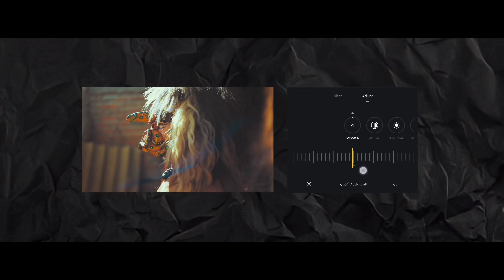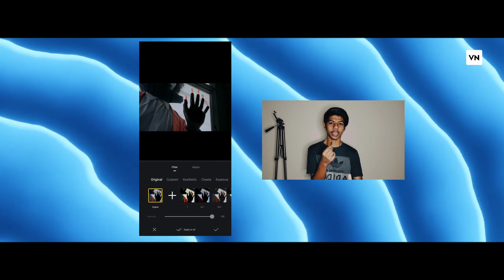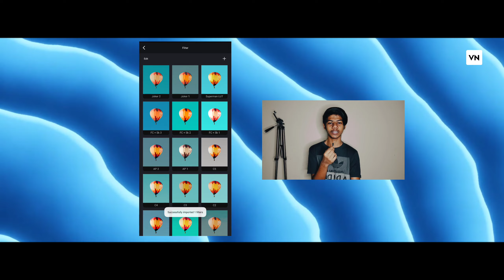Joker Movie Presets for Mobile Video Colour Grading | VN Editor | Part-7 | Malayalam | VAZHIPOKKAN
𝗛𝗲𝘆 𝗙𝗮𝗺 !
         𝙂𝙪𝙮𝙨 𝙖𝙥𝙥𝙤𝙡 𝙚𝙣𝙣𝙪 𝙣𝙖𝙢𝙢𝙖𝙡𝙚 𝙅𝙤𝙠𝙚𝙧 𝙈𝙤𝙫𝙞𝙚 𝙋𝙧𝙚𝙨𝙚𝙩𝙨-𝙞𝙣𝙚 𝙠𝙪𝙧𝙞𝙘𝙝𝙖𝙣𝙪 𝙣𝙤𝙠𝙠𝙪𝙣𝙣𝙖𝙩𝙝.𝘼𝙥𝙥𝙤𝙡 𝙚𝙣𝙣𝙪 𝙣𝙟𝙖𝙣 𝙣𝙞𝙜𝙖𝙡𝙠𝙠 2 𝙅𝙤𝙠𝙚𝙧 𝙈𝙤𝙫𝙞𝙚 𝙑𝙞𝙗𝙞𝙡𝙡 𝙤𝙡𝙡𝙖 𝙥𝙧𝙚𝙨𝙚𝙩𝙨 𝙖𝙣𝙪 𝙩𝙝𝙖𝙧𝙪𝙣𝙣𝙖𝙩𝙝,𝙎𝙤 2𝙪𝙢 2 𝙑𝙞𝙗𝙞𝙡𝙡 𝙪𝙨𝙚 𝙘𝙝𝙚𝙮𝙮𝙖𝙣 𝙤𝙡𝙡𝙖𝙩𝙝𝙖𝙣𝙪💛.

➠𝑱𝒐𝒌𝒆𝒓 𝑴𝒐𝒗𝒊𝒆 𝑷𝒓𝒆𝒔𝒆𝒕𝒔 !

✦𝐄𝐃𝐈𝐓𝐈𝐍𝐆 𝐒𝐎𝐅𝐓𝐖𝐀𝐑𝐄
➟ᴋɪɴᴇᴍᴀsᴛᴇʀ
➟ᴀʟɪɢʜᴛ ᴍᴏᴛɪᴏɴ
➟ᴠɴ ᴇᴅɪᴛᴏʀ
➟ᴠɪᴠᴀ ᴄᴜᴛ

✦𝐀𝐂𝐂𝐄𝐒𝐒𝐎𝐑𝐈𝐄𝐒
➟ᴘᴏᴄᴏᴍ2ᴘʀᴏ
➟ʙᴏʏᴀ ᴍ1 ᴍɪᴄ
➟ᴀᴍᴀᴢᴏɴ ᴛʀɪᴘᴏᴅ
➟ʀɪɴɢ ʟɪɢʜᴛ